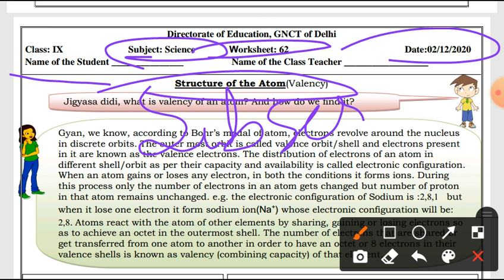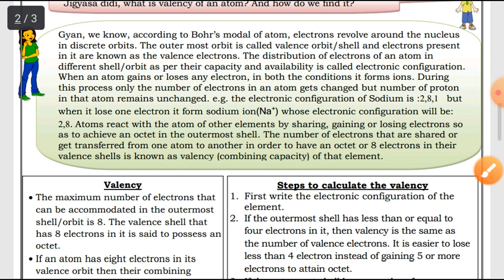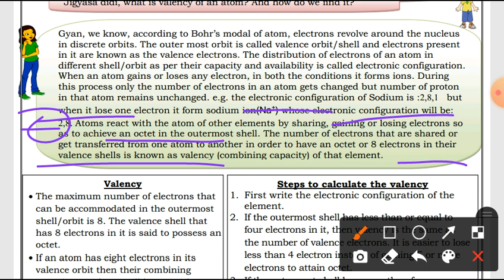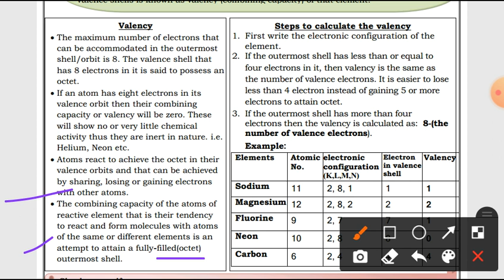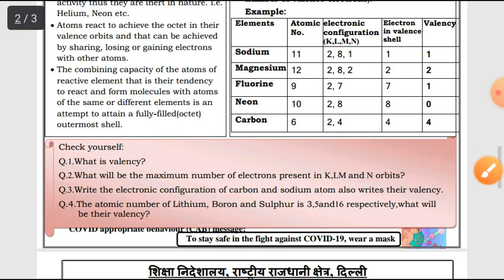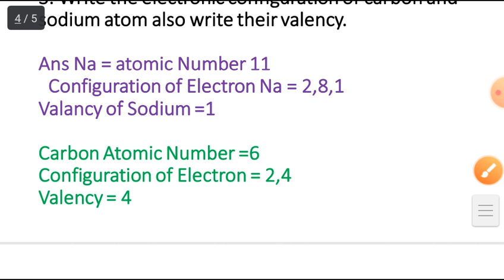CLASS 9 science Worksheet 62 : English medium : 2 Dec 2020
CLASS 9 science worksheet-62 | English medium | 9th class Science Worksheet-62 |

9th Class All worksheet Playlist link